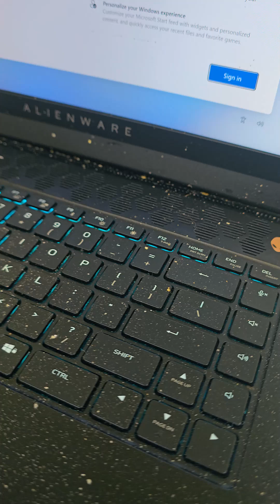Your Laptop Needs This Clean! (Alienware m15 R3)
Is your laptop getting hot or sounding like a jet engine? It might just need a good clean!
In this short guide, I’ll show you how to safely open up and deep clean your laptop to remove dust and improve performance.